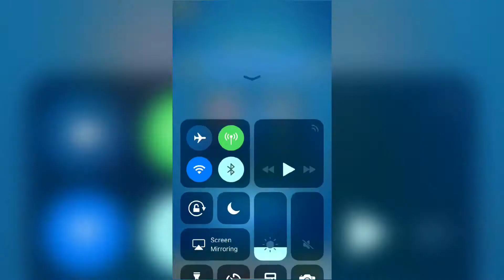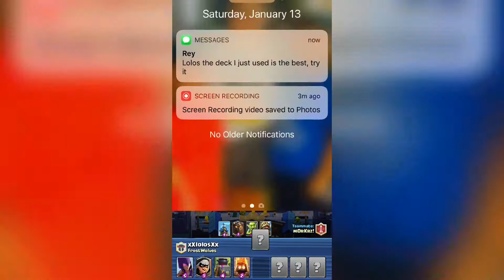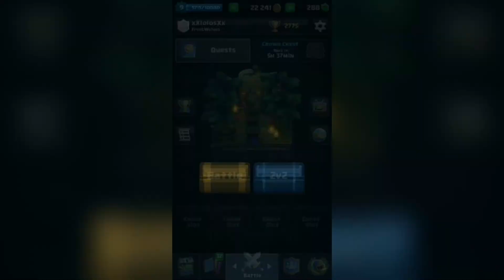Free Play Of Clash Royale #2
There are going to be many parts of free play Of Clash Royale and I hope you enjoy them! See you guys tomorrow! Bye!